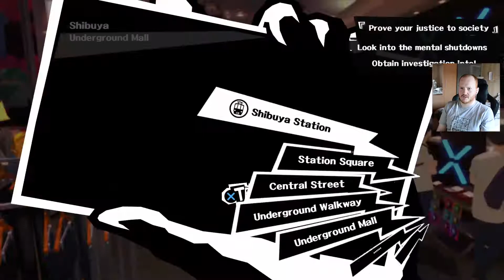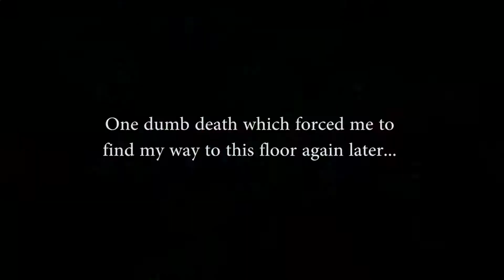THE TAKASES | Persona 5 Merciless PART 66 Gameplay Walkthrough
Persona 5 gameplay walkthrough will include all main-story cutscenes, in-game review and ending.

Bonus Rules:
- Play on Merciless
- Get 100% Persona Database (get every single Persona in the game at least once)
- Security level higher than 25% = leave the palace as if it reached 100% (rule is not broken if/when the game forces itself over the 25% limit)

Not a rule: try to run through the palace at least once without fast-travelling

Merciless Difficulty contains:
- Damage received: x1.6
- Damage dealt: x0.8
- Experience: x0.4
- Money: x0.4
- Critical and technical hit damage on both enemies and allies is tripled.
The Security level apparently rises more when making mistakes compared to other difficulties.

Info on the game:
Persona 5 is developed and published by Atlus (developed by P-Studios, which is part of Atlus). The game is chronologically the sixth installment in the Persona series, which is part of the larger Megami Tensei franchise. An expanded version featuring new content (and possible changes concerning the story), Persona 5 Royal, will be released in Japan in October 2019 and worldwide in 2020 (and I will play that game too, just because I liked this game so much).
The game is a role-playing video game, which is governed by a day-night cycle and weather systems that determine general behavior similar to a social simulation game. The year is punctuated by both scripted and random events as your character attends school. You can perform part-time jobs and pursue leisure activities or create battle items. These various activities raise character attributes, which grant passive buffs effects during battle (e.g.: Baton pass) and when fusing Personas.
We play as a high school student, codenamed Joker, who lives out a single year while attending school in modern-day Tokyo.